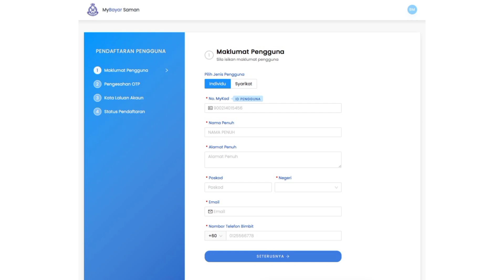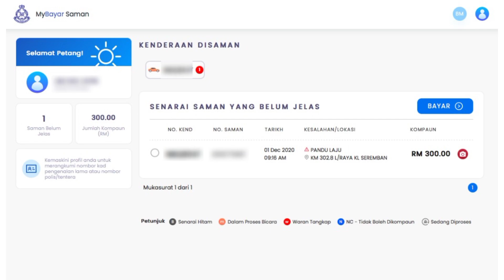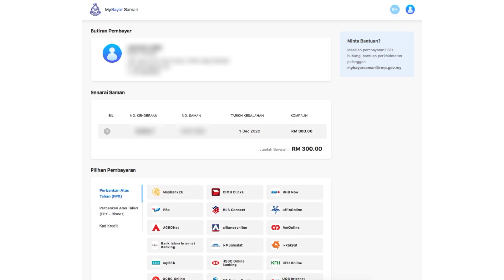Cara Semakan Saman di MyBayar Saman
Perkhidmatan digital, MyBayar Saman yang baru dilancarkan ini bertujuan memudahkan pengguna melakukan bayaran saman trafik dengan mudah terus kepada pihak PDRM secara atas talian (online).

Bersempena dengan Sambutan 100 Hari Aspirasi Keluarga Malaysia, pihak Jabatan Pengangkutan Jalan (JPJ) dan Polis Diraja Malaysia (PDRM) menawarkan PENGURANGAN BAYARAN SAMAN (Diskaun Saman).

Semoga warga Malaysia memperoleh manfaat daripada pengurangan saman ini.